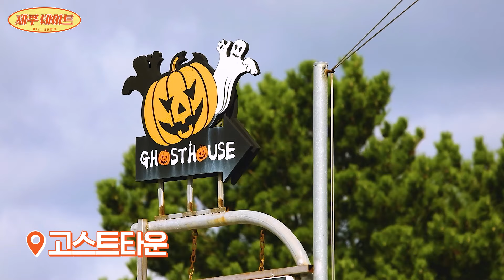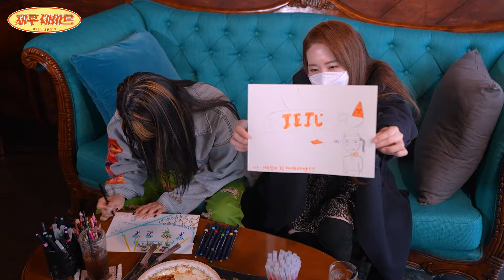[제주데이트 ep.1] 흥부자(?) 승무원이 댄서를 만났을 때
🙋‍♂️승무원과🙋‍♀️ 함께하는 선물 같은 시간🎁 꿈 같은 데이트💕
제주데이트 오늘의 게스트는 누구?!

천 만 조회수의 주인공 🧟‍♀좀비 댄서 뱅키(BANGKEY)💃
고스트 타운에서의 첫 만남! 그런데 민유의 반응이...??
강렬한 분장 뒤에 뱅키의 진짜 모습은?!

아이스브레이킹에는 이 질문이 국룰이지~ MBTI🤩
뱅키와 민유의 MBTI는 뭘까요?
뱅키와 민유의 MBTI 그리고 깨알 에피소드!

이제는 편하게 말할 수 있는 뱅키의 속마음,
그녀의 현재 고민은 무엇일까요?
뱅키의 이야기를 여러분도 함께 들어주세요😘